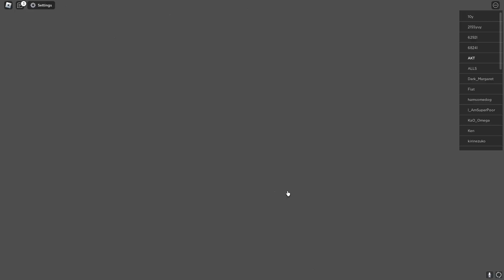All Star Tower Defense🔥1000ดัส ได้specialกี่ตัว!?